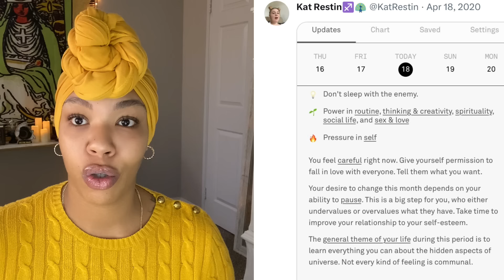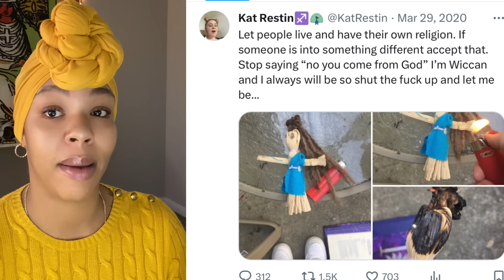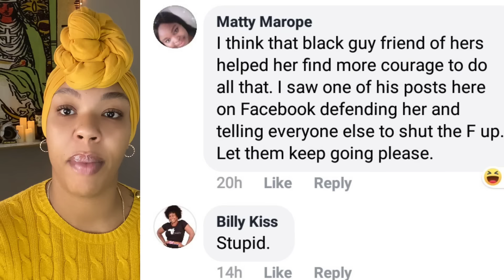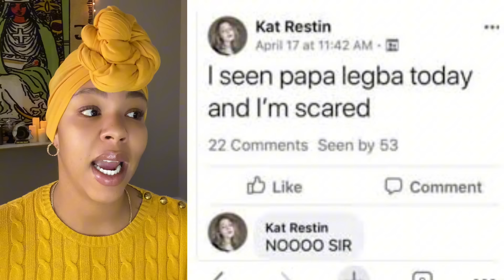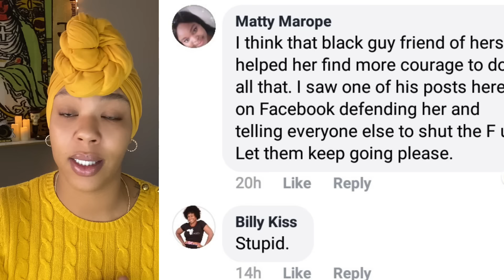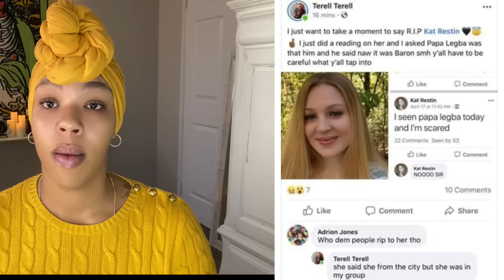SHE SAW PAPA LEGBA! | The Story of Katelyn Restin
Katelyn Anne Restin was a Pagan witch who decided to partake in the closed practice of voodoo. Days after posting on social media that she had seen a Voodoo spirit, she was found unalive in her bathtub.